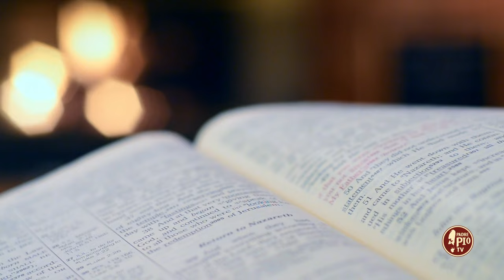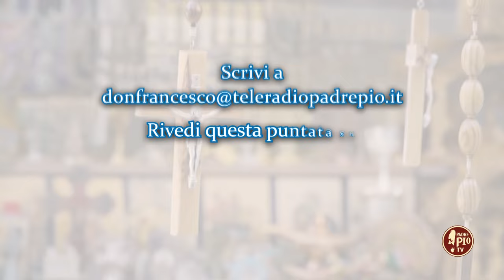Il dolore che purifica (Dritto al Cuore 14 Marzo 2023)